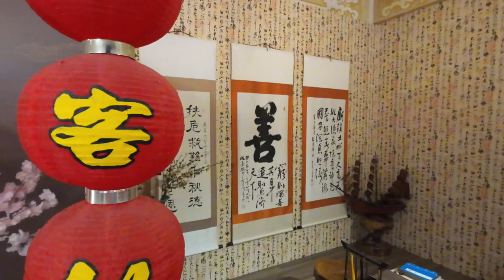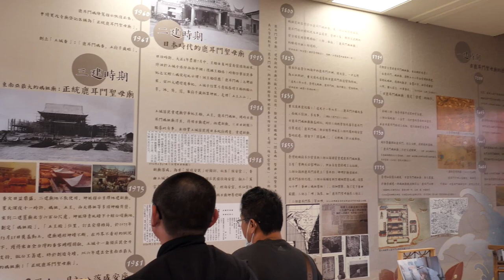【拍攝帶】公元2023年(歲次癸卯年)正統鹿耳門聖母廟新春嘉年華【文物館、攝影棚、文創館】2023/01/22_10